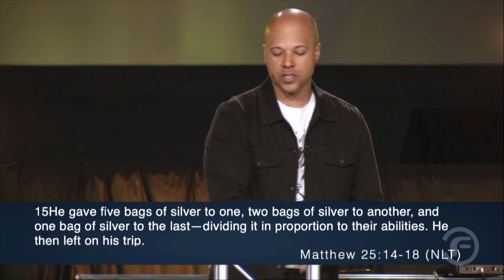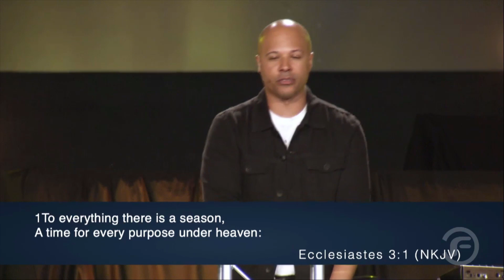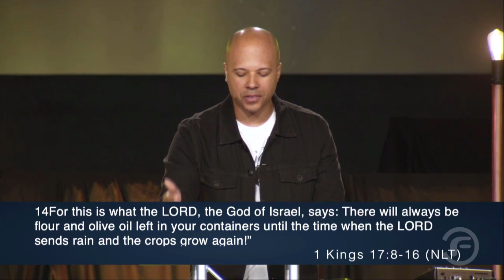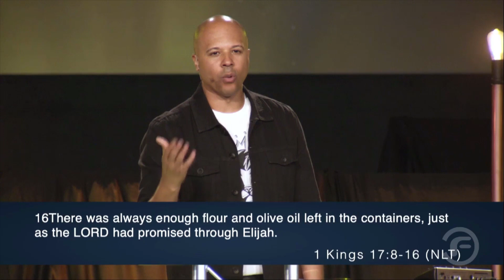God Has A Plan Part 3 - Pastor Sean R. Moore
Our Vision is to Represent Jesus and Change the Way People See Church, led by Pastor Sean R. Moore.
To support this ministry and help us continue to reach people all around the world